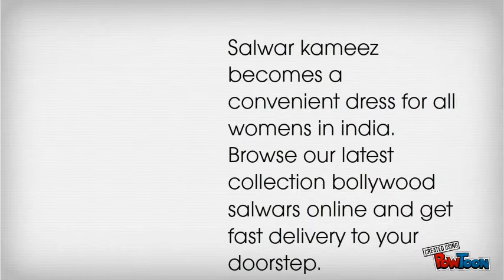Diwali Salwars|Diwali Sarees|Buy Sarees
ChennaiStore.com has strived to be the ultimate destination for those looking for variety of Sarees, Salwar Kameez, Lehenga Choli, Jewelry, etc. Services like stitching and customization as per the customer’s measurements is provided by ChennaiStore.com.
. Make your own animated videos and animated presentations for free.  PowToon is a free tool that allows you to develop cool animated clips and animated presentations for your website, office meeting, sales pitch, nonprofit fundraiser, product launch, video resume, or anything else you could use an animated explainer video. PowToon's animation templates help you create animated presentations and animated explainer videos from scratch.  Anyone can produce awesome animations quickly with PowToon, without the cost or hassle other professional animation services require.